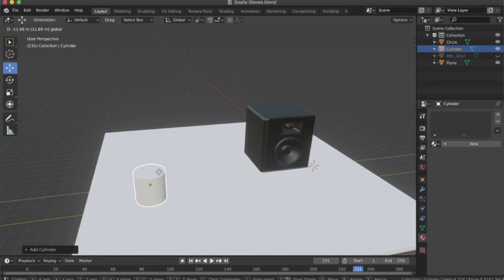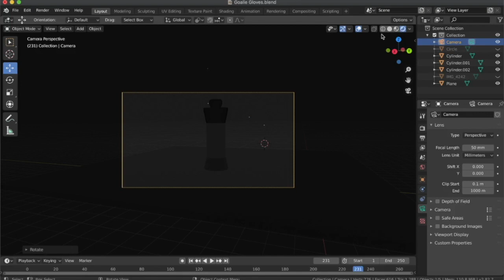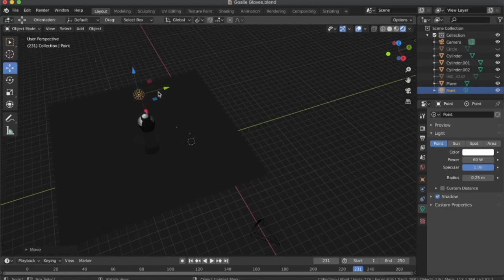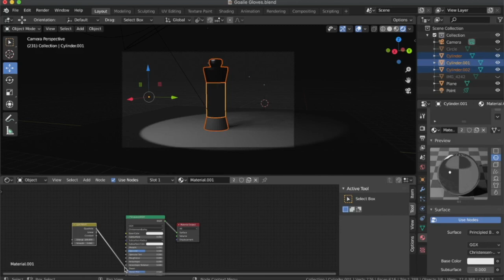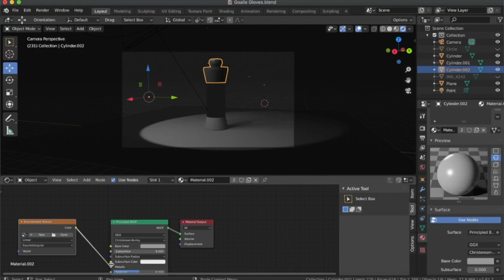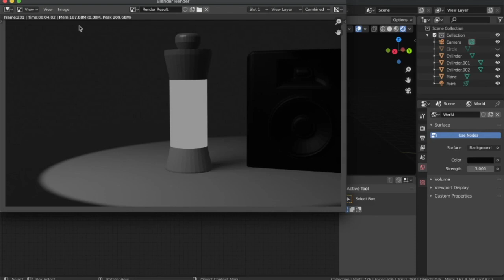Making A Salt shaker In Blender 3D (Timelapse)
This is a timelapse of me making a salt shaker on Blender 3d; For the 100 subscriber special,  I'm going to come up with is crazy!!! you guys are going to be able to see my progression.

Let’s also get to 100 views 🔥🔥

Very soon, I would like to start creating 3d animations, I don't only want to be making images, stationary crafts and objects, also share this video with your friends and family.

I thank YESHUA.

NCS MUSIC

RUDELIES AND DISTRION - ONE TWO
JNATHYN - DIOMA
BARREN GATES - OBEY
ELEKTRONOMIA - SKY HIGH PART 3
MALEEK BERRY AND DRAKE TYPE REMIX